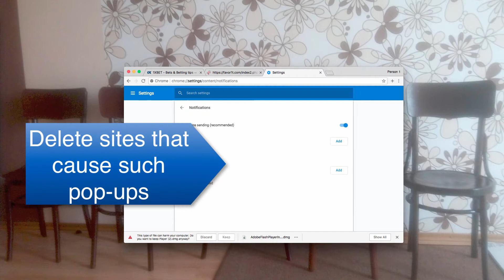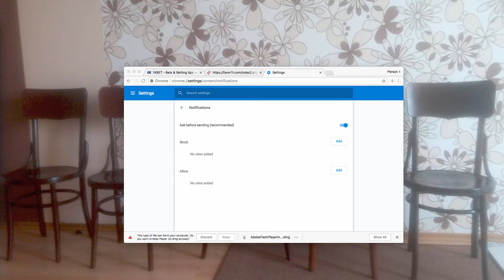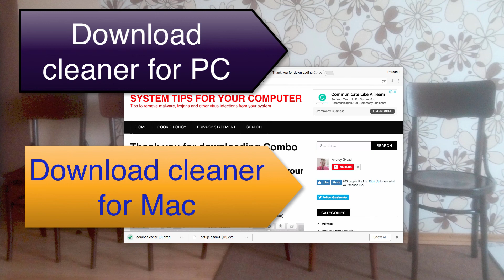Favor1t.com push notifications virus removal.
To fix your computer from favor1t.com problem, download one of these two recommended applications using these links:
1. GridinSoft Anti-Malware for PC
2. Combo Cleaner for Mac
Pop-ups by favor1t.com site are dangerous. Do not click on "Block" or "Allow". In either way this will enable annoying push notifications in browser. Follow this guide to remove these nasty pop-ups automatically or manually.